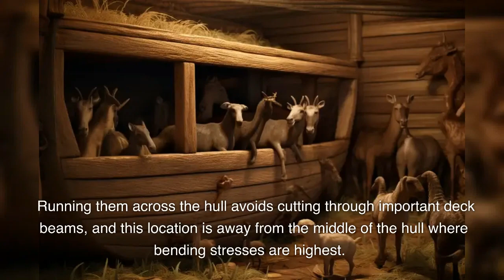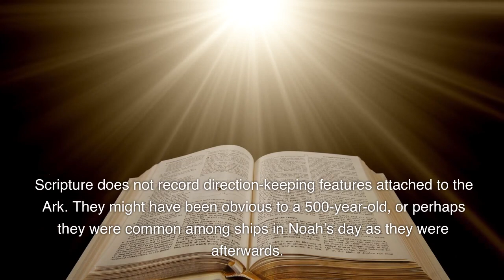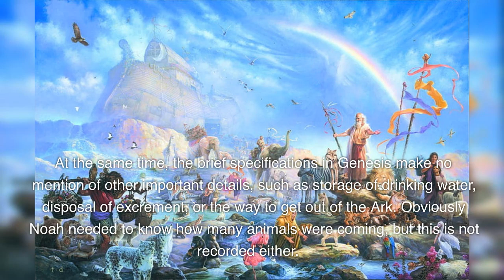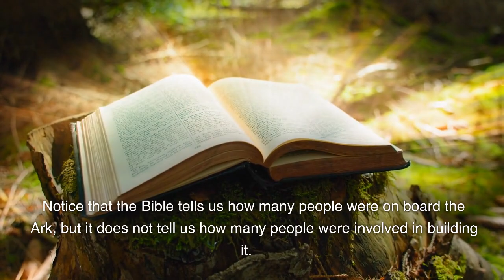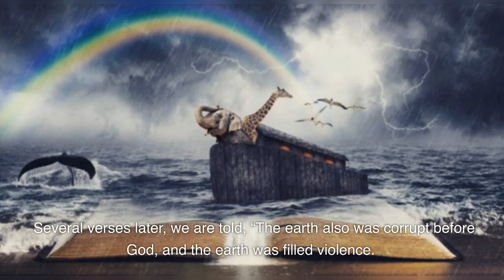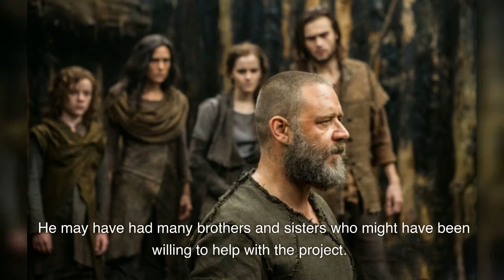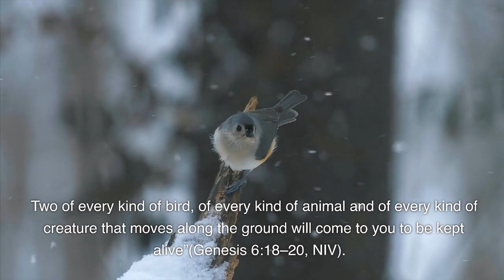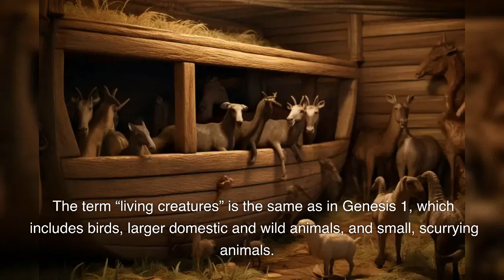Secrets of Noah's Ark-2 / All the details and research results...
The SECOND part of the 3-part video, I wish you a good time.
everything i need to know i learned from noah's ark
how far is noah's ark in kentucky from my location
how big was noah's ark in feet
how long was noah's ark
how was noah's ark built
how much are noah's ark tickets
hong kong noah's ark
how much are tickets to noah's ark in kentucky